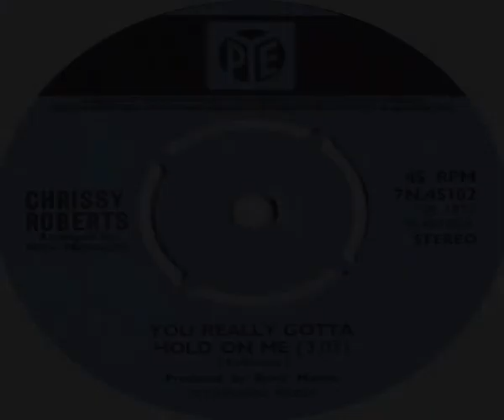Chrissy Roberts You Really Gotta Hold On Me 1971